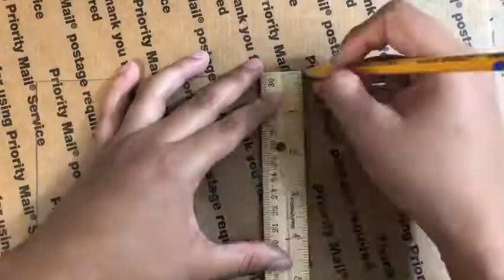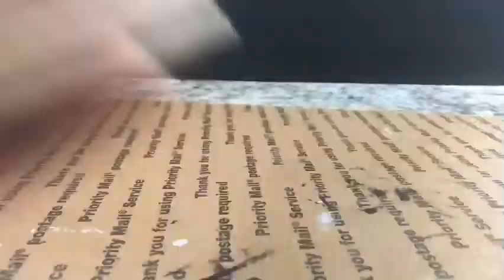First Attempt at making a tiny house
Please enjoy my my first attempt at making a tiny house replica out of popsicle sticks !!!